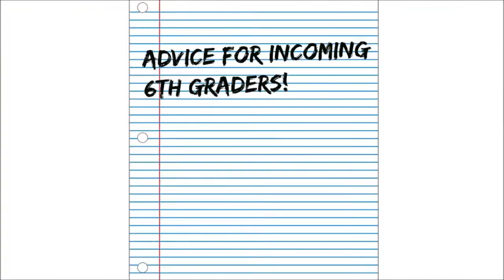6th Grade Advice // BULLYS,UPPERCLASSMAN,GETTING LOST?!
♡CLICK ME!!

Make sure you go enter it before it ends!

♡If you want to ever collab with me contact me on my email or any of my social media links:)  Business ONLY: If you want me to try out any products or do a review on it, please email me. My email will be down below.

≫ IMovie, Windows Movie Maker, and Wondershare.

≫ 13 WOOHOO!

≫Canon 50mm 1.8 II Lens

♡If you reading comment when you go back to school!